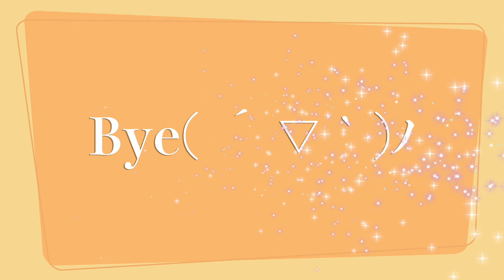【バトロワ】『モフ勝』獲るため鍛錬ぞよ♪【Super Animal Royale(steam/mac)】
可愛い動物達がバトルロイヤル？！
さぁ、モフ勝だ！